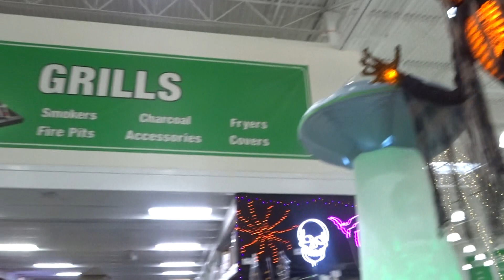🦇2023 Halloween Display at the Menards® Sun Prairie Store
2023 Halloween Decorations Display at the Sun Prairie Menards® Store in Sun Prairie, Wisconsin, USA.